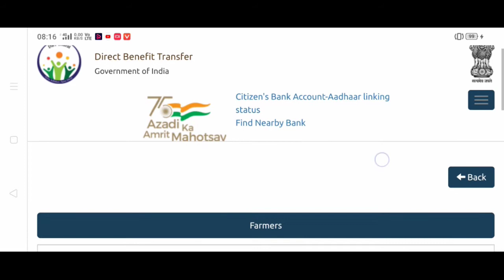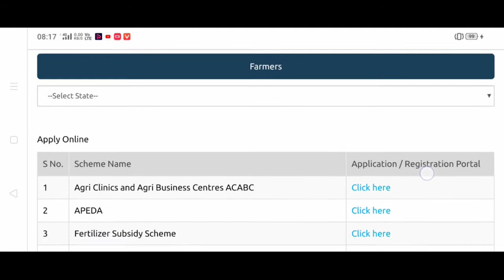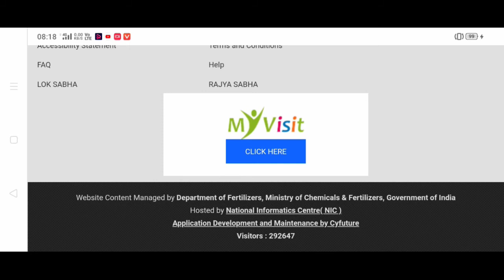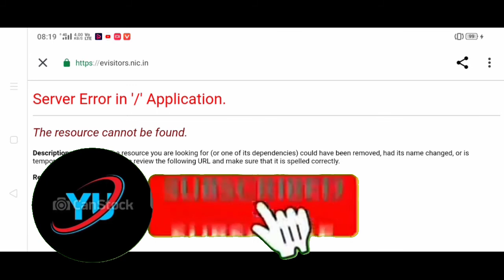pm kisan khad yojona online apply || প্ৰধান মন্ত্ৰী খাদ যোজনাত আবেদন কৰক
Facebook name-Yusuf Ali
Thanks.
                   Keep Supporting...